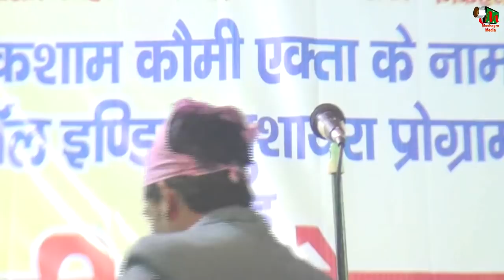ZEESHAN CHAMAN,ALL INDIA MUSHAIRA,RAI BARI MAHUAWA,WEST CHAMPARAN,07TH DEC 2017.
ZEESHAN CHAMAN,
EK SHAM KAUMI EKTA KE NAAM,
ALL INDIA MUSHAIRA HELD ATRAI BARI MAHUAWA,WEST CHAMPARAN,BIHAR.
ON 07TH DEC 2017.
PRESIDENT-NAUSHAD AKHTAR